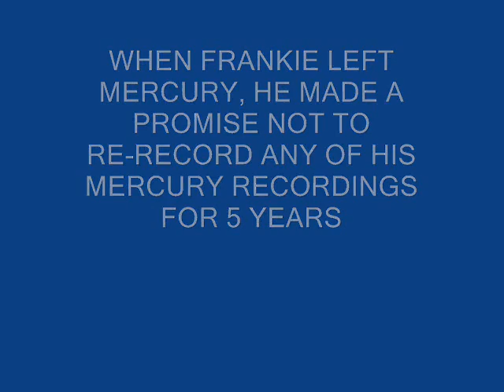Frankie Laine - That's My Desire - 1957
When Frankie left Mercury Records, he made a promise not to re-record any of his Mercury records for 5 years. In 1957 that 5 year period was up. Frankie with Paul Weston made an Album
of his early recordings. Columbia called it "ROCKIN'" (WHY??)
I think these recordings were better than the orginals. Maybe it's because up till then I had never heard most of the orginals. I believe this is Frankie's best performance of "Desire"